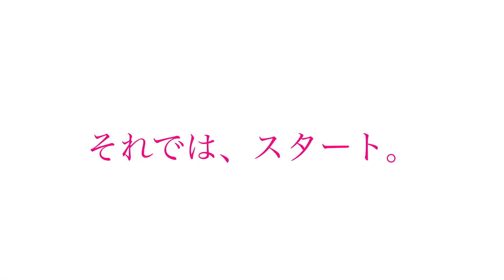大人のギター＆ピアノ『ミニ発表会』ダイジェスト版 atモンターニュ石原店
「大人、やば〜！」
「（大人の）皆さん、格好良かったです！」

と、子どもさんで唯一参加くださった
Sちゃんとご家族の方からご感想をいただきました！！
２年ぶりの昼間の大人の発表会です。

本当に音楽することが楽しい！という皆さんが
少人数ではあるものの集まっての発表会。

ギターやピアノソロだけでなく、
歌あり、ヴァイオリンやビオラあり、アコーディオンあり！
バラエティに富んでいて濃厚な時間を過ごせました。

ご参加いただきました皆様、ありがとうございました。
音楽へのピュアな思いが伝わる会となったと思います。

◎ 講師
ギター　泉乃正和
ピアノ　森山（泉乃）雪子

◎ピアノ & 作編曲（Piano Com.& Arr.）
森山雪子（Yukiko Moriyama）　＊ピアノの先生もしています♪

◎癒やしの音色『森といずみ』
音楽制作・生演奏・音楽教室（Healing music production)